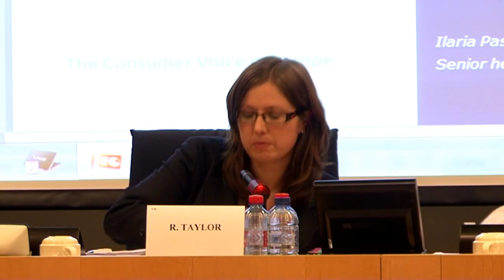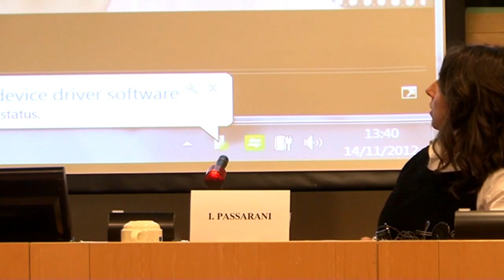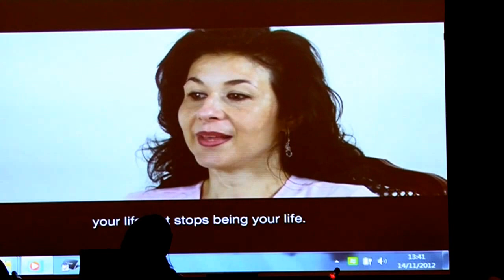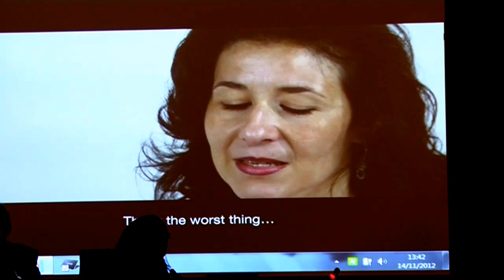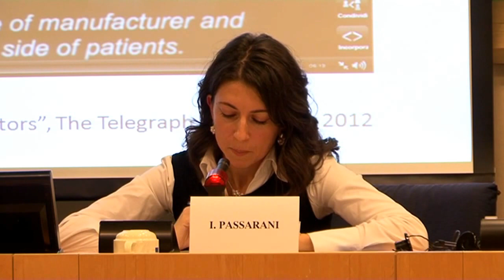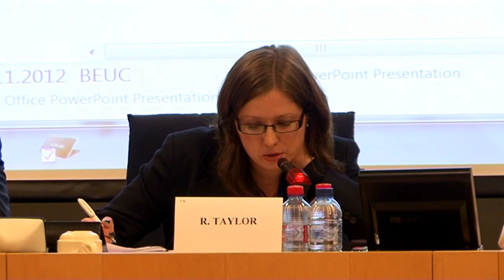Medical devices [FULL VIDEO] [EN]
Medical devices: is the new legislation sufficient to protect patients ?

FULL Video of the ALDE ADLE SEMINAR "Medical devices: is the new legislation sufficient to protect patients ?"

Event date: Wednesday 14 November 2012 13:00 to 15:00
Location: BE BRUSSELS PHS 5B001

ALDE is organizing this public hearing about the new legislation on medical devices and its impact on patients' protection.
The first panel will be the opportunity for the Commission to present its proposal for a regulation on medical devices and in vitro diagnostic medical devices, and for MEPs to present their first assessment of the proposal.

A second panel will bring together representatives from the academic community, patients' association, notified bodies and manufacturers.

MEPs in this event

Corinne LEPAGE
Citoyenneté Action Participation pour le 21ème siècle

Antonyia PARVANOVA
National Movement for Stability and Progress

[ALDEADLE-EVENT] [FULL-EVENT] [FULL-VIDEO] [EVENT] [SEMINAR] [Language EN]

121114-ALDEADLE-EVENT-VIDEO-CONFERENCE-Medical_devices - Is_the_new_legislation_enough_to_protect_patients